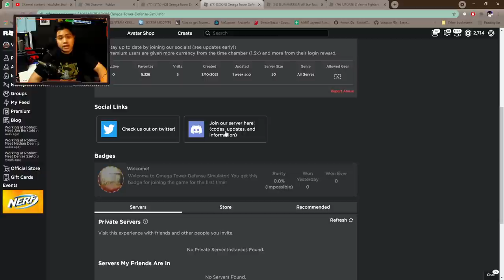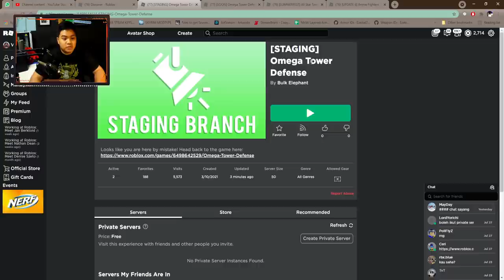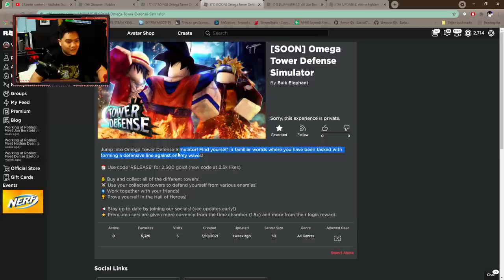Game Tower Defense Anime Terbaru dan Efeknya GG Banget ! - Omega Tower Defense Roblox Indonesia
Jadi di video kita kali ini gw akan mencoba game tower defense bertema anime terbaru yaitu omega tower defense. Gamenya belum rilis saat ini masih testing doang jd emang masih banyak bug dll tapi menurut gw ini kece parah sih!

Spec PC :
- Ryzen 5 5600x
- GTX 1050ti

Ciaooo!!